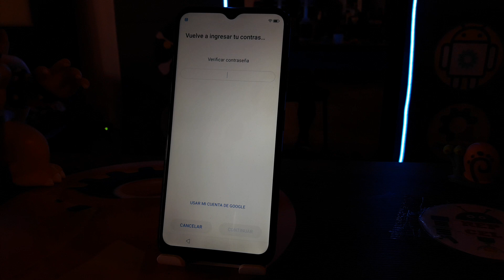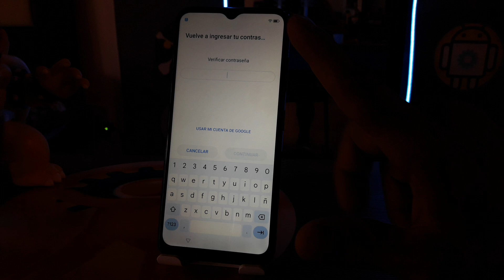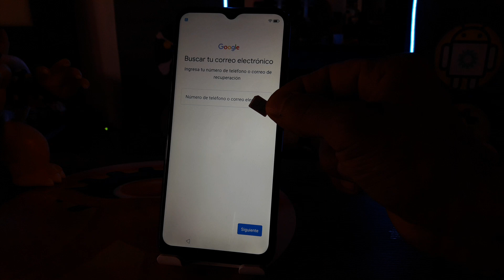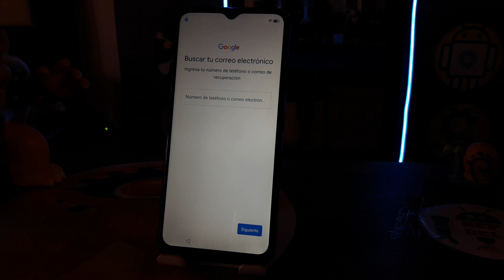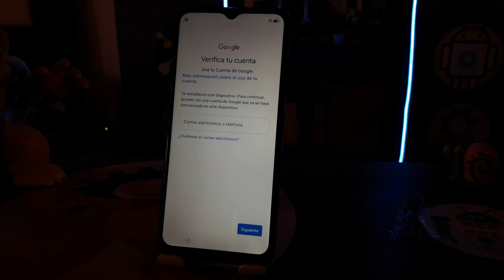Quitar cuenta google ZTE Android 15,16 METODO PARA 2025 / 2028